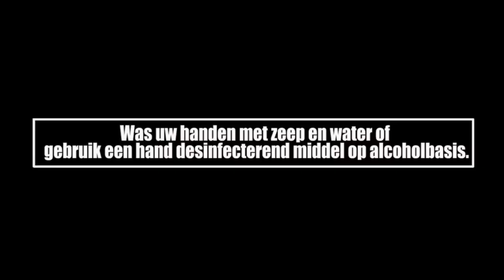ATV COVID 19 UPDATE 26 mrt 2020 26